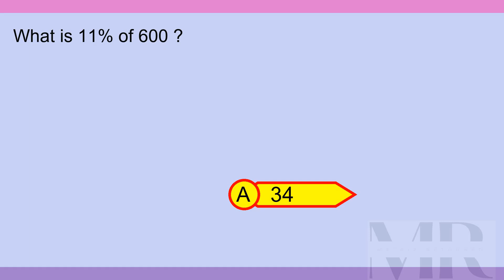Brain Teaser MCQ X 04May24 0539